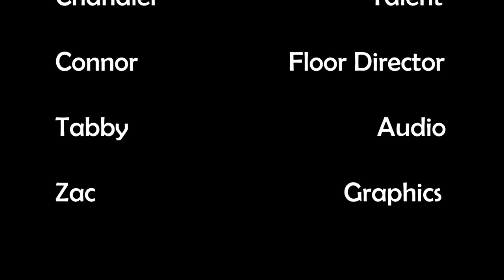AI Online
Produced by the students of the Digital Media Production Class at the WMISD CTC.